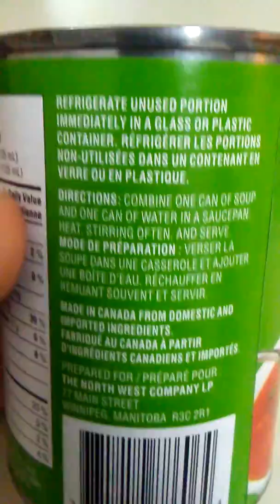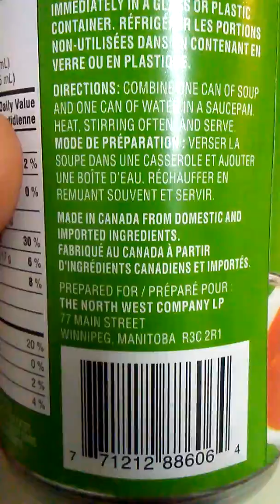Best Value Vegetable Soup 2017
A look at a brand giant tiger here in canada carries called best value. This is a look at the best value vegetable condasended soup. Overall not to bad for an off brand and for a cheep brand. Goes for $0.57 a can so for the price its decent and worth a try.